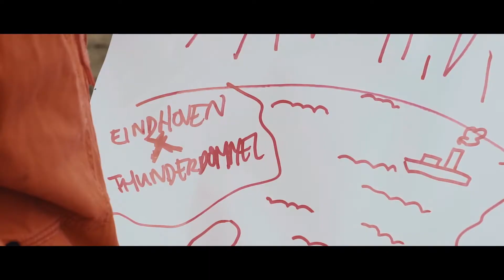THUNDERDOMMEL promomovie [2018]